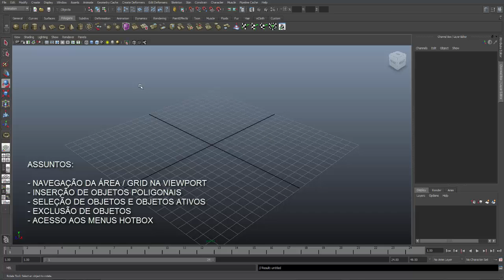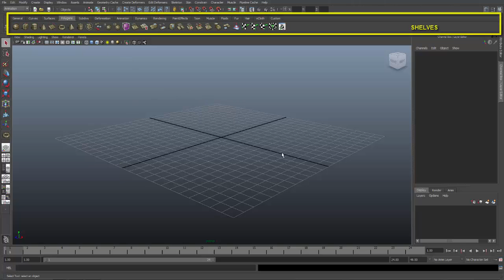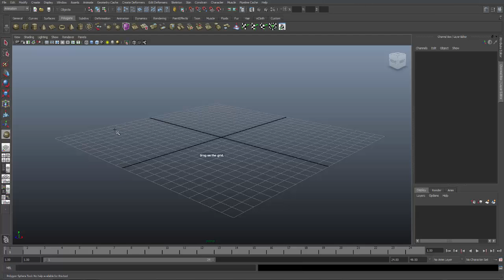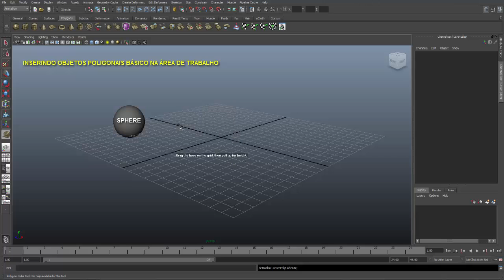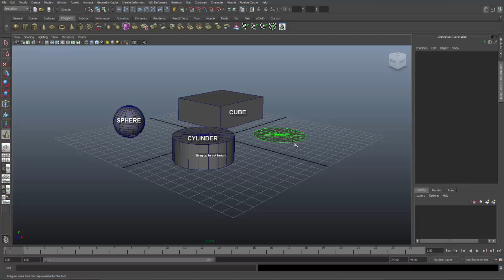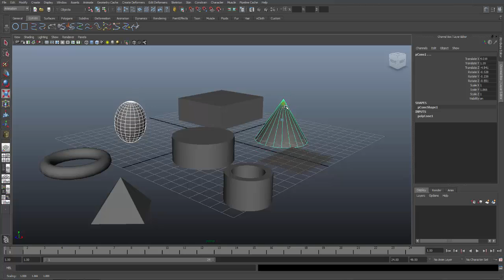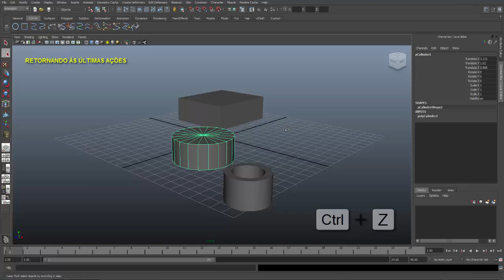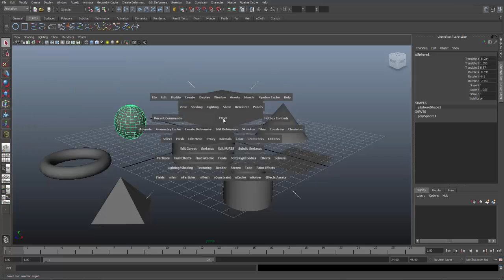Maya Básico 003 - NAVEGAÇÃO E INSERÇÃO DE OBJETOS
Noções básicas para a navegação pela Viewport, inserção de objetos poligonais com seleção, manipulação e exclusão destes na cena e manipulação pela HOTBOX.